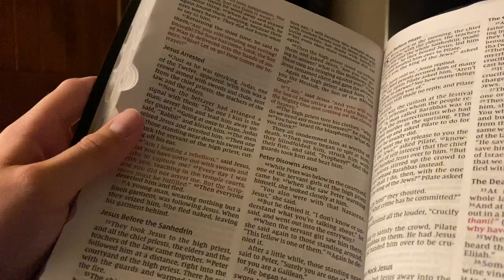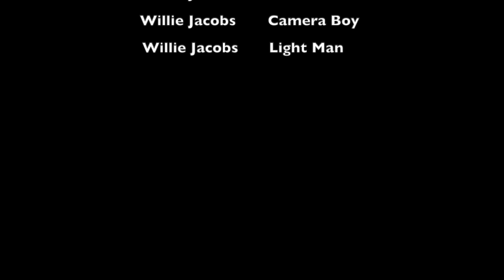Horror Film By: William Jacobs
The Syringe